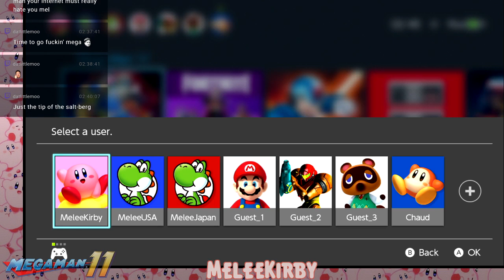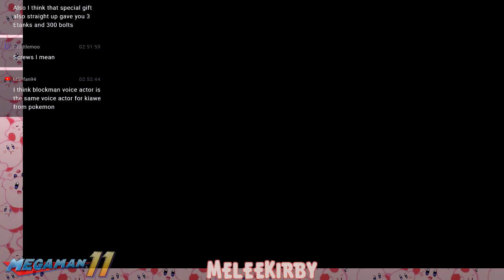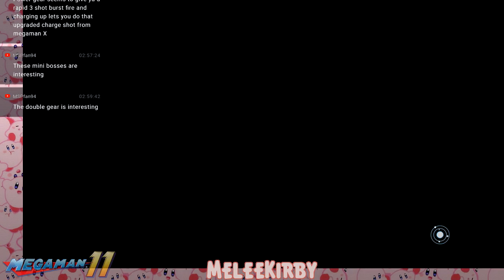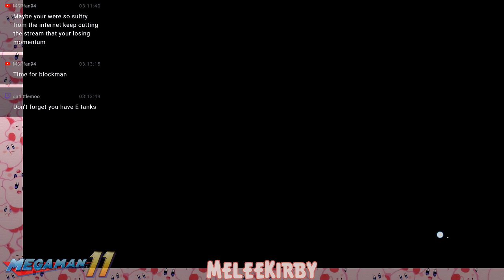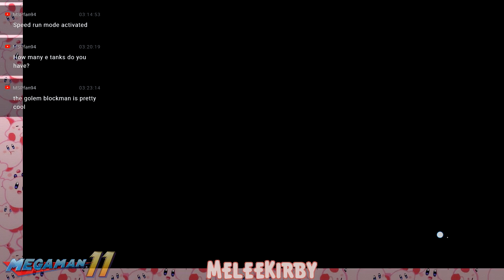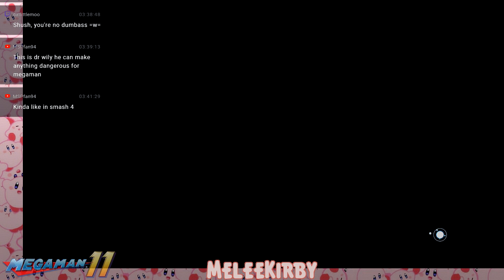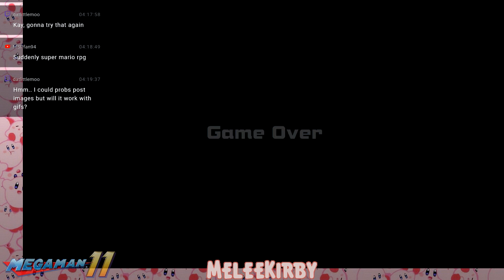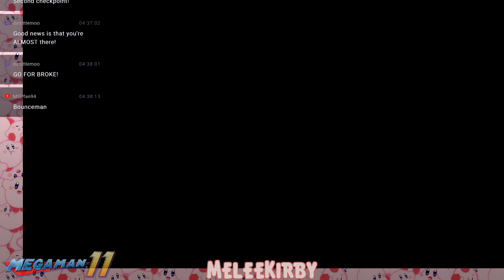Mega Man 11 #1 | MeleeKirby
The Blue Bomber returns!
Mega Man 11 is available for Windows PC, Xbox One, PlayStation 4 and the Nintendo Switch